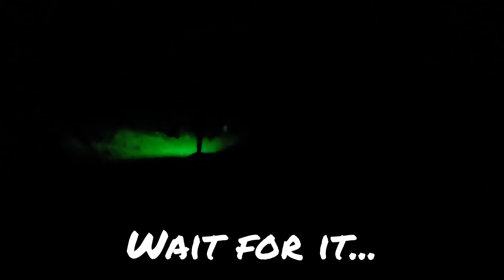UFC Fighting raccoons and nighttime hog hunt.